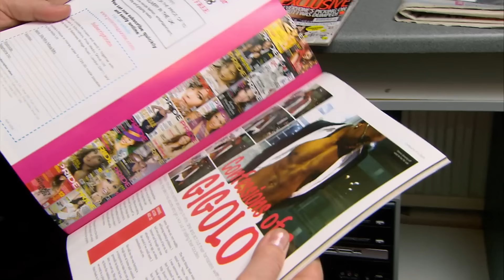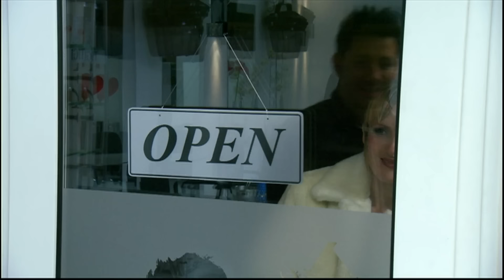Guests Get Into A Slagging Match | Top 30 Moments | Come Dine With Me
How would you react if you witnessed a slagging match during a dinner party?